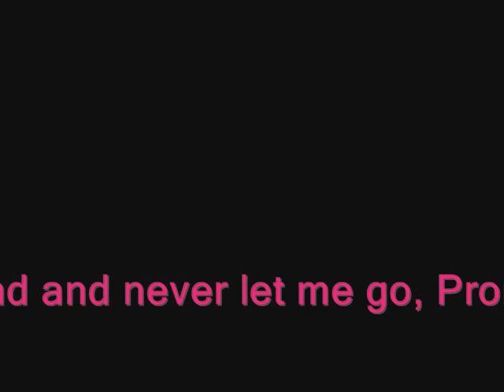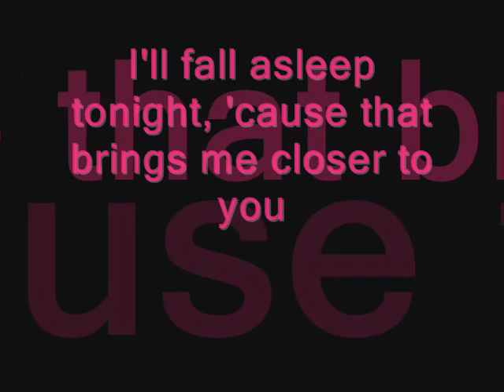Promise [Matchbook Romance]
Falling Inlove